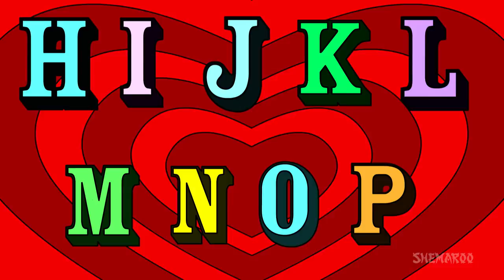ABCD (ಎ ಬಿ ಸಿ ಡಿ) | ABCD Alphabet Songs | Shemaroo Kids Kannada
Shemaroo Kids presents to you the popular Preschooler Rhyme for Kids ‘ABC’ created with an enjoyable Pop Rock music by music director Firoze Patel and Kaizad Patel and sung by Brooke Falls. This rhyme will help you learn Alphabets in a fun way.